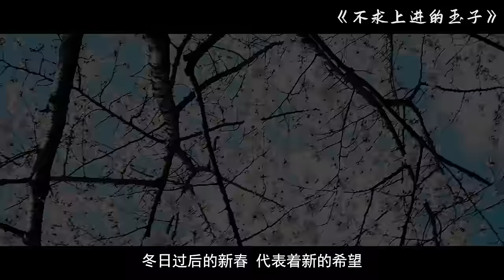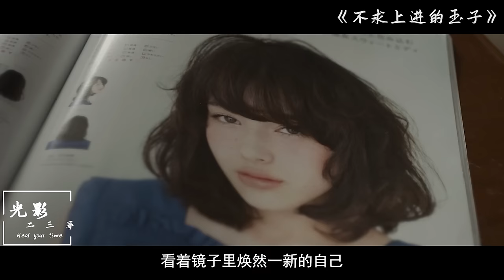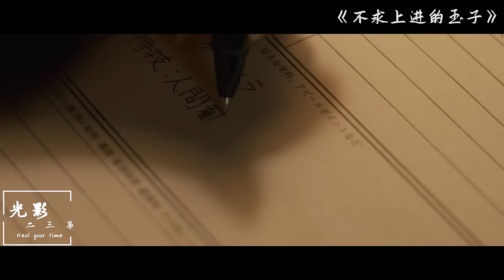如果你現在提不起勁，感到生活頹廢迷茫，一定要看看這部電影，也許能讓你有所感觸！